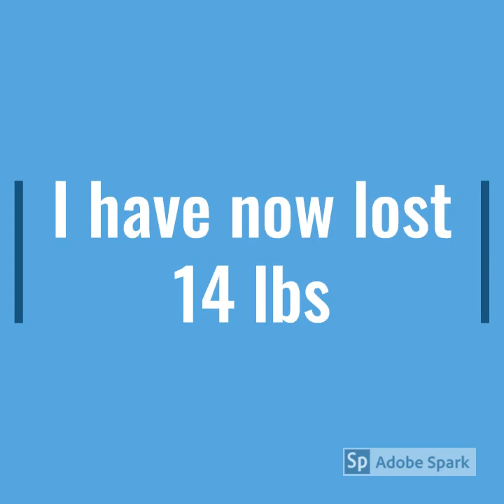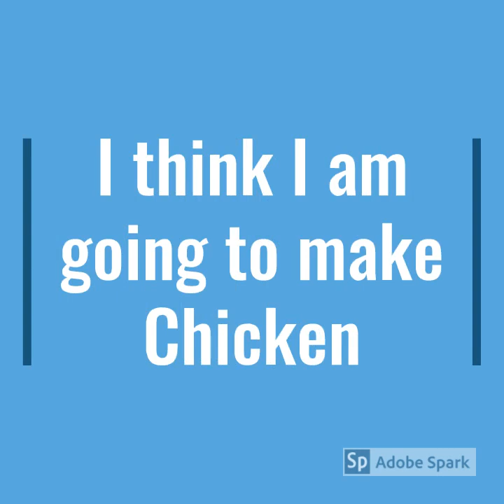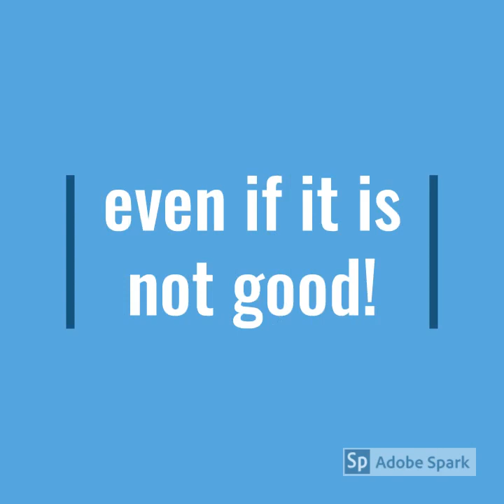My Keto Progress Update 3 End of Week 2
end of week 2 and my final weigh in of the week. Unbelieveable result considering my first week was just a cutting down week.